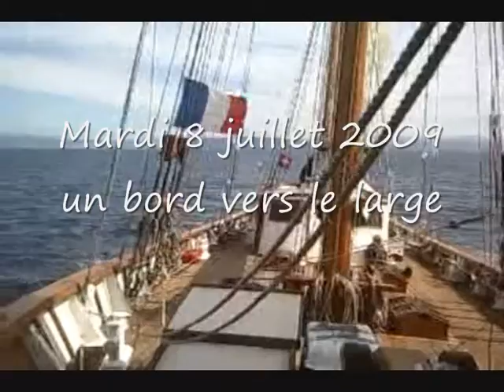Fleur de Passion entre Marseille et La Ciotat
7 au 10 juillet 2009
Coups de vent d'ouest
Marseille - La Ciotat - Morgiou - Marseille